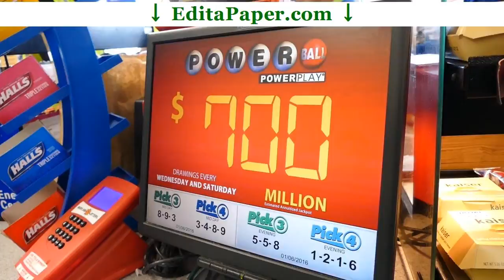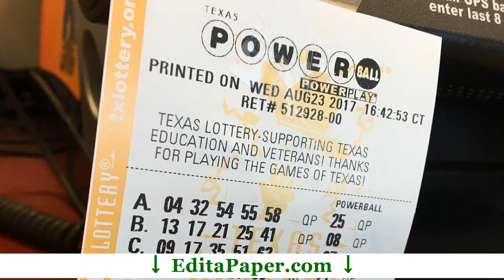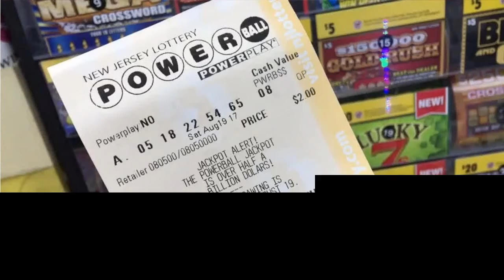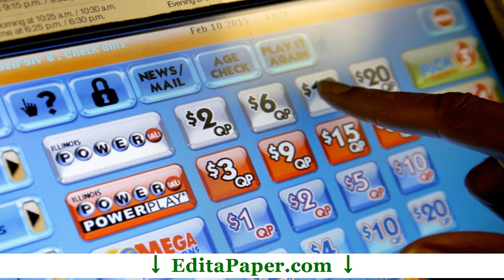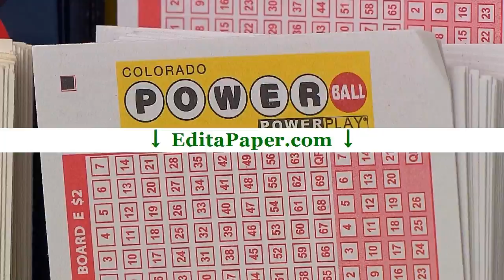MULTIPLE CHOICE QUESTIONS POWERBALL